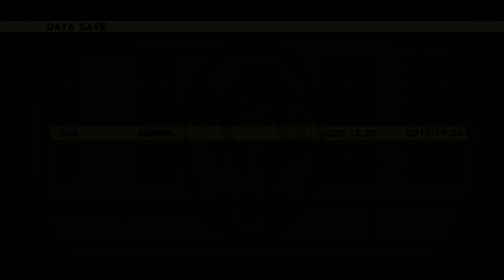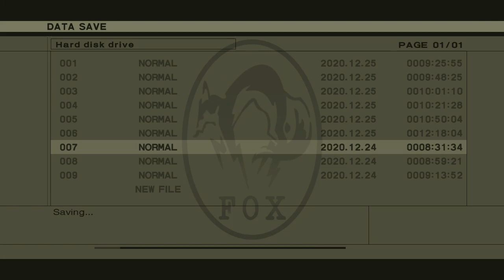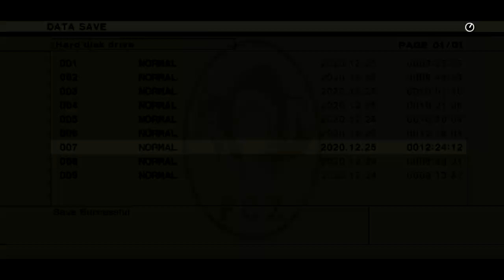[Metal Gear Solid 3 Snake Eater] #22